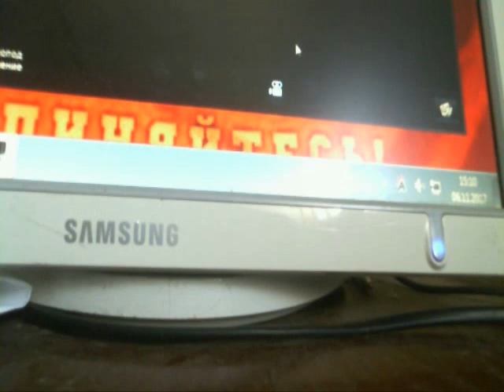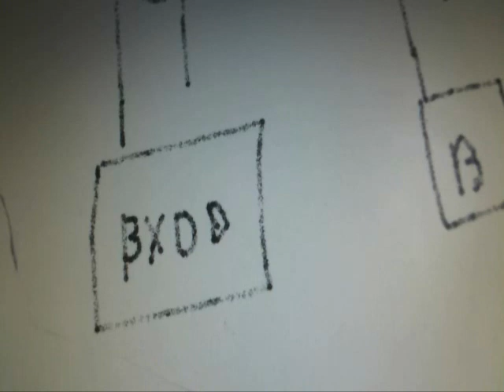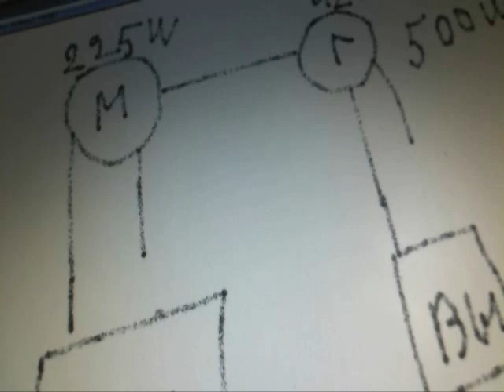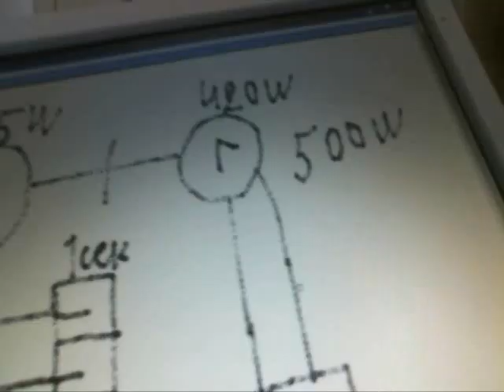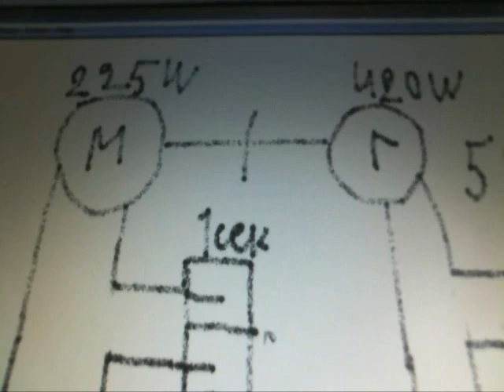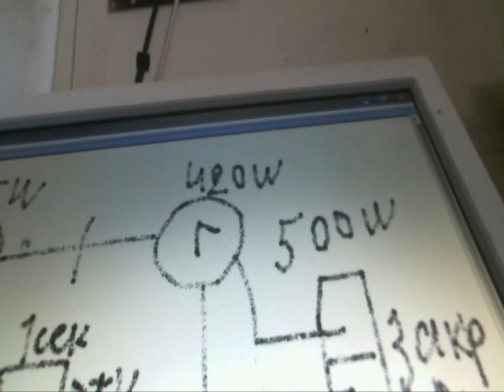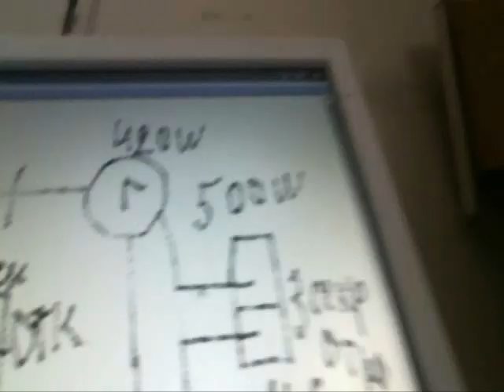Бтг схема вечного двигателя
Помогите каналу

Схема Бтг